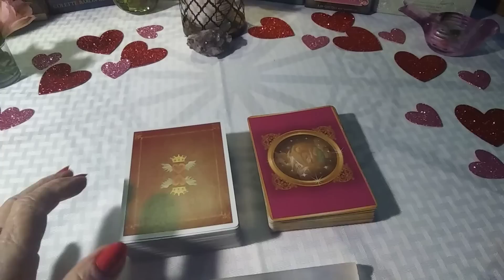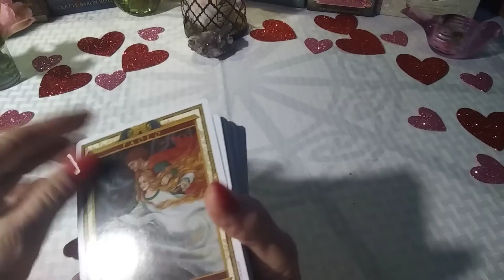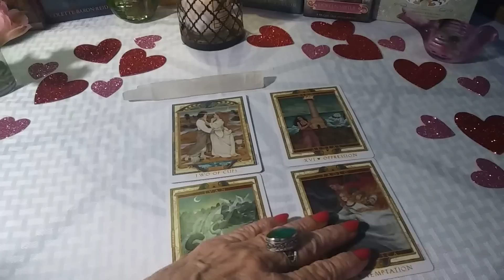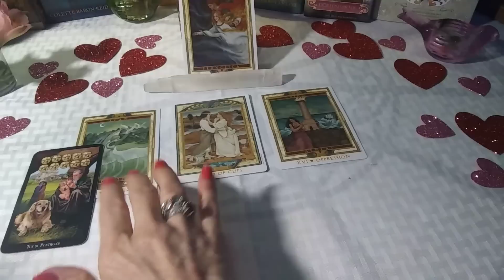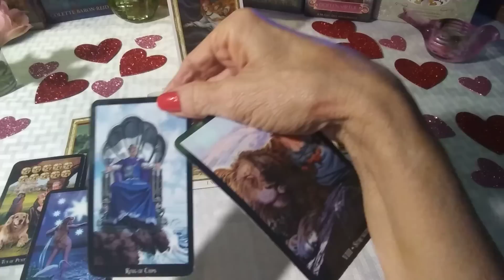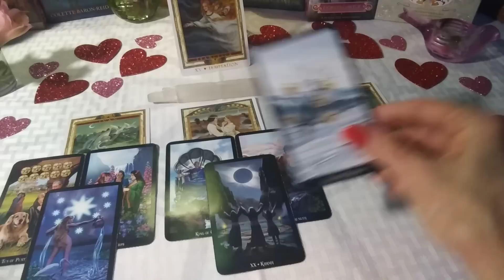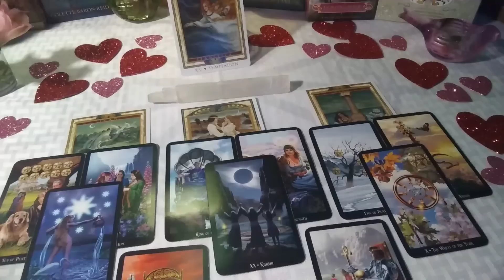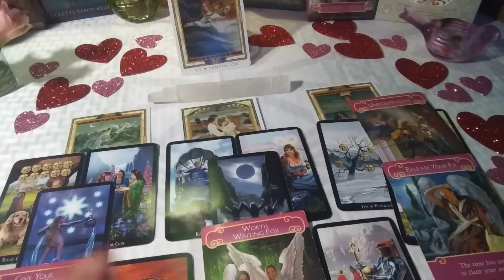Capricorn- SINGLES 💘 Feb. 2019